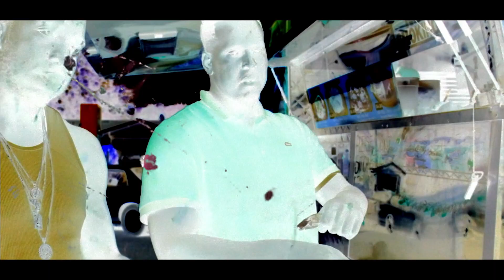BIG NONO - AIN'T WORRIED BOUT TOMORROW || DIR BY.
JACKBOYFILMS PRESENTS (BIG NONO - AINT WORRIED ABOUT TOMORROW ) OFFICIAL MUSIC VIDEO.